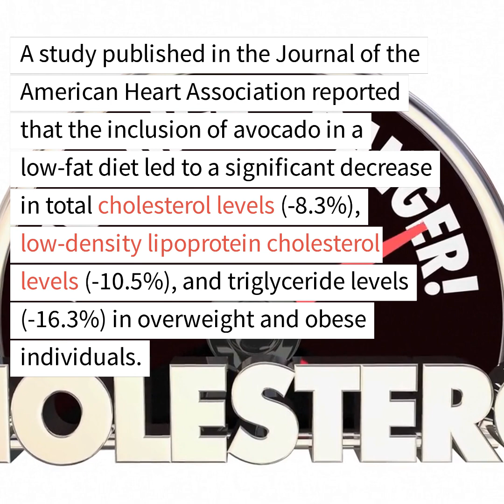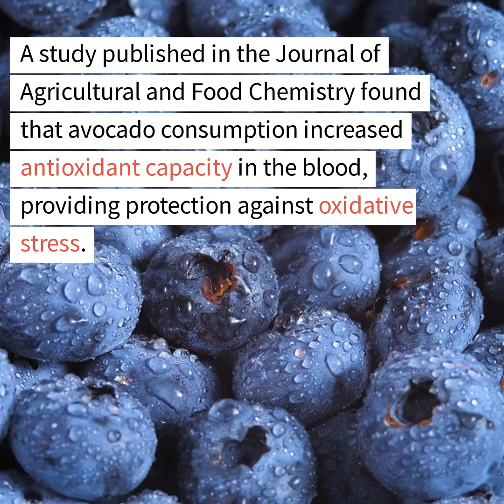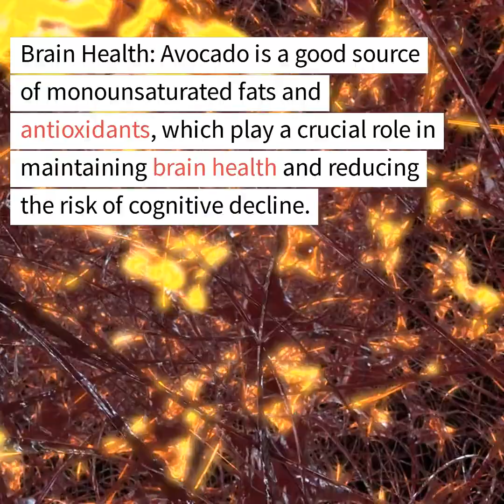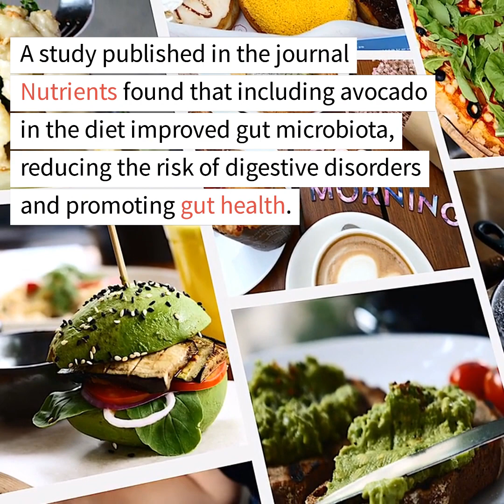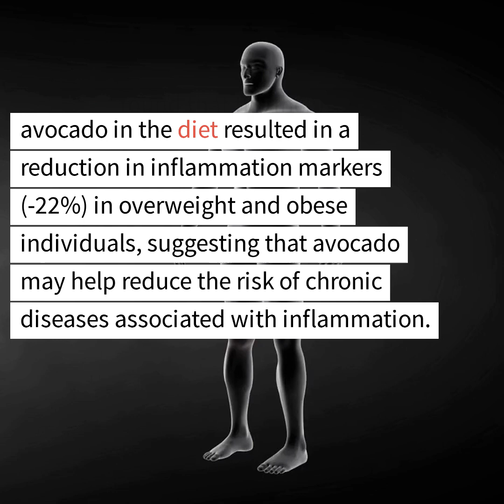Avocado: A Nutritional Key to Optimal Health and Wellness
Avocado is a nutritious fruit that offers a range of health benefits, including supporting heart health by reducing cholesterol levels and regulating blood pressure, promoting feelings of fullness and helping with weight management due to its high fiber content, and protecting against oxidative stress and inflammation through its antioxidant properties. Avocado also supports skin and eye health, promotes gut health, and has potential benefits for brain health. Including avocado in your diet can help to improve your overall health and wellness.